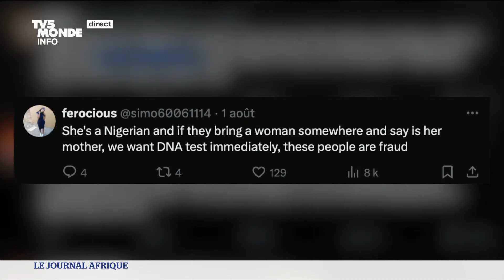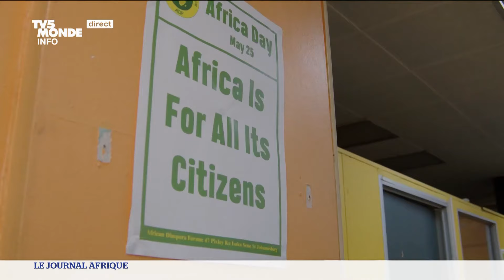Afrique du Sud : xénophobie au concours de beauté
En Afrique du Sud, la xénophobie se manifeste même dans des événements médiatisés. Ainsi, lors du dernier concours Miss Afrique du Sud, les origines d’une des finalistes ont été mises en question. La participante s’est retirée après avoir subi un harcèlement médiatique.